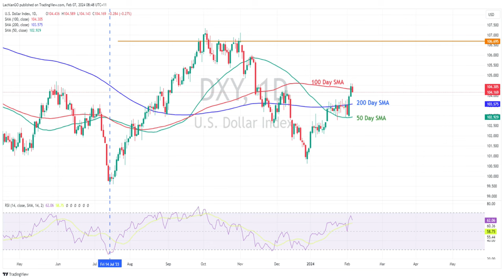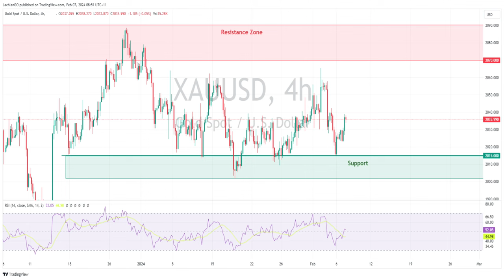USD drifts lower, AUD outperforms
USD drifted lower in Tuesday’s session, the US dollar index retracing a good chunk of Mondays gains. AUD outperforms after a hawkish hold from the RBA, lower US yields support Gold and JPY.